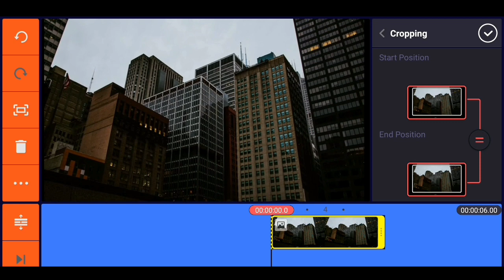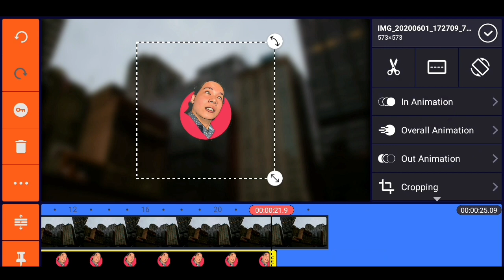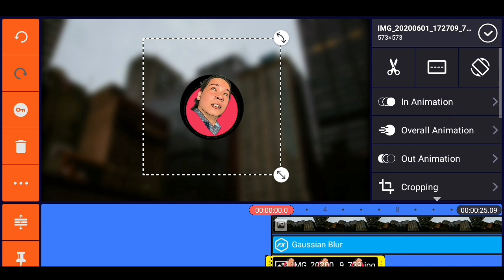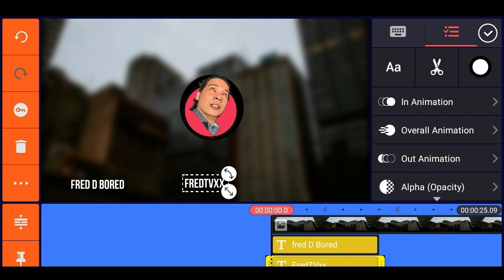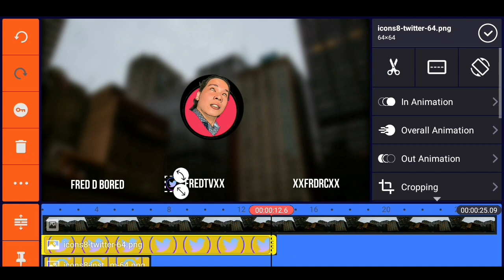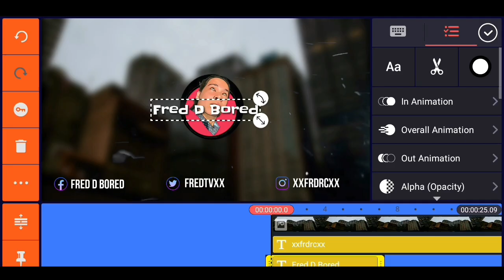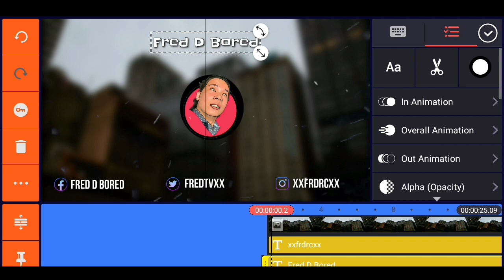HOW TO MAKE AN ENDSCREEN IN KINEMASTER USING YOUR ANDROID PHONE || 2020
In this video will show you how to make an endscreen using your phone. If you don't have a pc desktop or laptop. this might could help you. You can download a kinemaster without watermark.

- Corporate upbeat backround music by infraction.
- Ikson - Harmony ( Travel vlog backround music )
- MusicbyAden - Clouds ( Travel vlog Backround music )